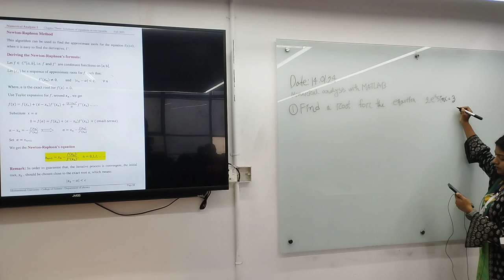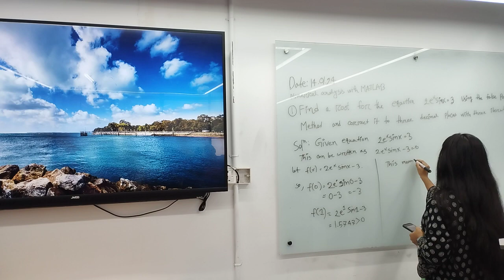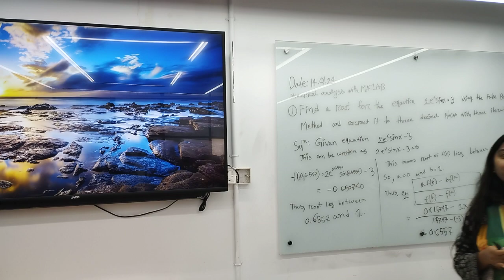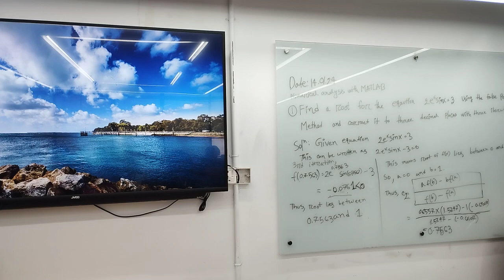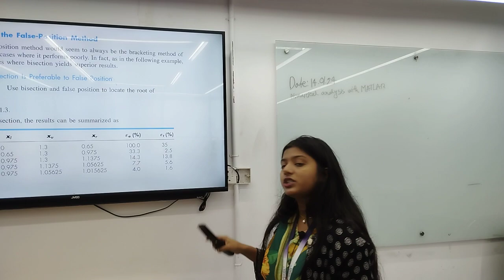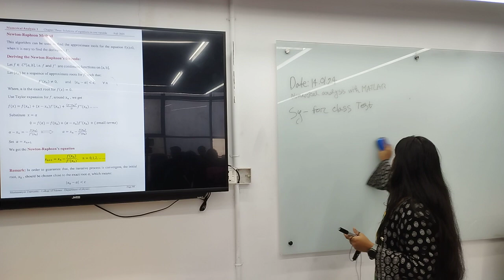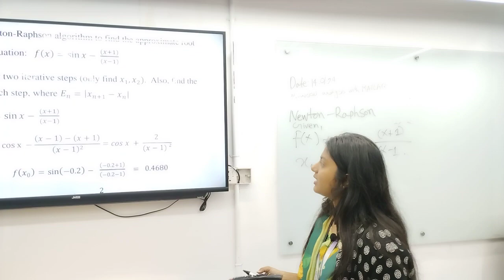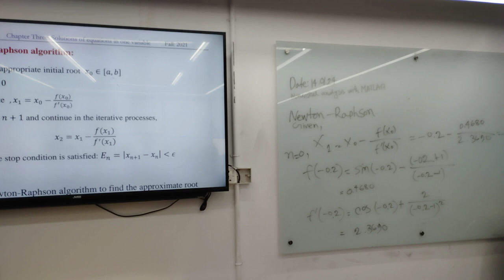Numerical Analysis with MATLAB | L-9 | Batch-2 | Section-B+D|CSE|Sampa Banik|University of Scholars